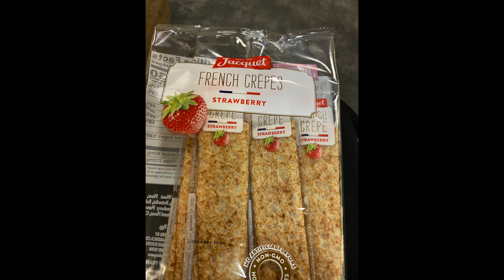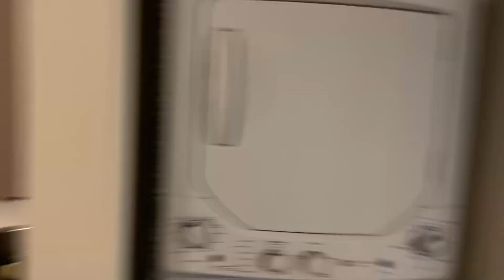Travel Vlog; I WENT TO 3 CITIES IN 24 HOURS!